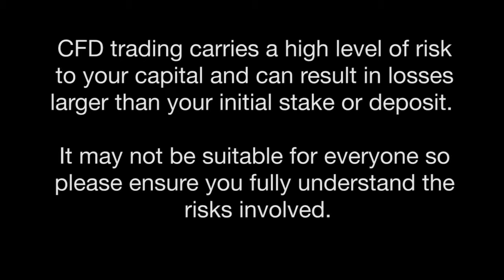Factors that affect the Housing and Property Markets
This is a detailed economic lesson on factors that determine house prices and whether property is a good investment. We look at the UK housing market and compare it to Germany. There are many factors that affect the price of a house and we explore many in this economic lesson.

You may disbelieve the headline, but it depends how you decide to evaluate house prices. Of course, the cost in pounds sterling of houses has risen significantly over the decades, but this is really just a demonstration of the fall in value of the pound, rather than the increasing value of houses.

We can show this by considering what it costs to buy a house in terms of commodities. If you look at the value of the house as ounces of gold, or as gallons of petrol, then house prices have hardly changed since the middle of the last century.

Price is relative, but you might think that increasing labour costs would have impacted the expense of building a house. Leaving out the cost of the land, the building cost for a house breaks down to approximately 50% labour and 50% material. Labour has gone up relatively, but material has gone down because of things like industrialization, which means that the bricks can be made in much greater quantities and more cheaply.

Each country and each society has various factors that affect house prices. Take for example Japan. The price of houses in Japan skyrocketed, so that they were no longer affordable. The answer to this which the Japanese adopted was to develop a three generation mortgage. The commitment to pay a mortgage could last as long as 100 years, and be bequeathed down to offspring.

Alternatively, consider the case of house prices in Germany. While Germany is a rich economy and you might expect house prices to reflect this through inflation, the price of houses in Germany has been relatively flat in monetary terms compared to other Western countries such as the UK and USA.

The reason for this may be because there is less speculation in houses in Germany, and they are not regarded in the same way. The homeownership rate is only 43%, and people tend to stay in the same place for longer. Another disincentive to buying and to moving is that costs are about double those in the UK. A typical buyer in Germany will pay about 8% of the purchase price in fees. Add to this the customary practice of putting down 30% - 35% as an initial deposit, compared to around 10% in the UK, and you can see that the housing market is naturally a lot cooler.

There are some other factors for housing in the UK that might result in a creep upwards in real cost. Demand is noticeably increasing, as immigration is up. Breakthroughs in healthcare mean that people tend to live longer, and consequently there are less houses coming onto the market, reducing the supply. The third factor is the societal norm of a lower occupation level. Some decades ago, families tended to stay together and live in the same house. Now it is more likely that there will be few people in living in a house, particularly given divorce rates and the required mobility of labour. All these factors will increase the demand.